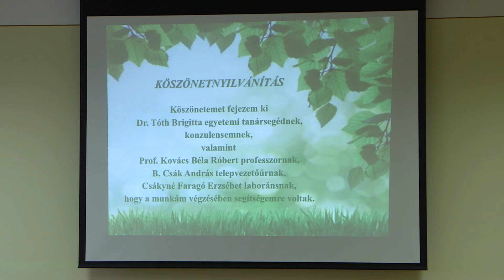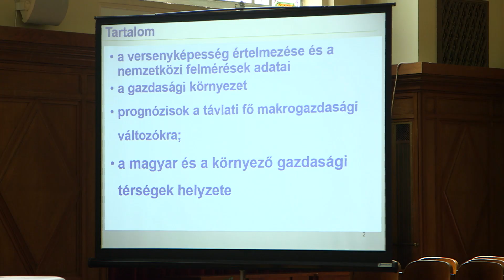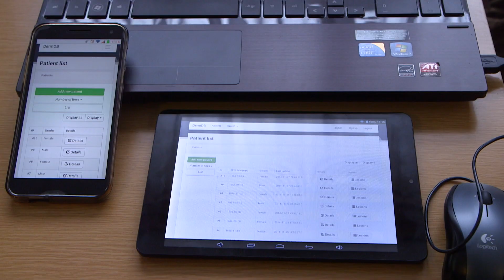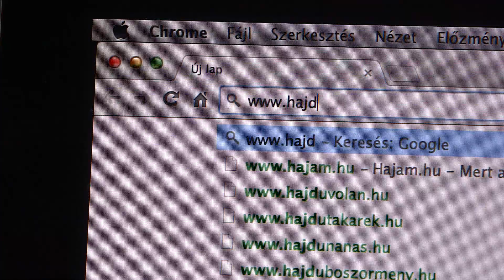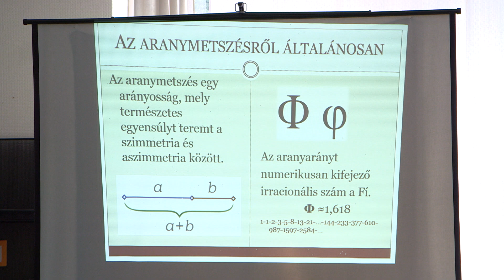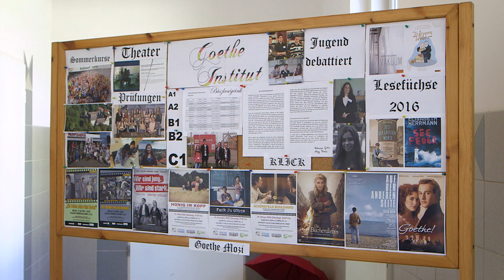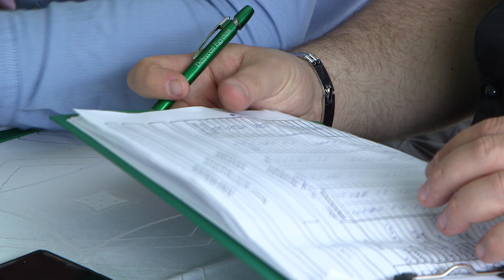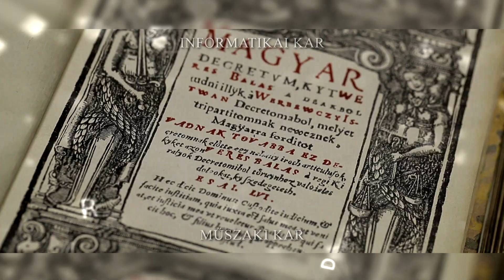DíszUDvar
Kövess minket!